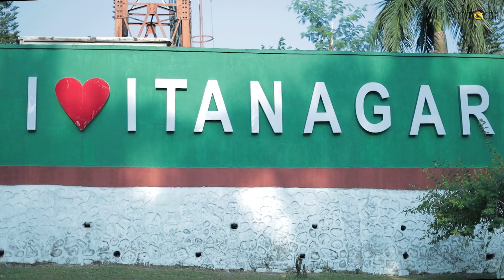FITNESS ROUND| MR ARUNACHAL 2021 |VIDEO.